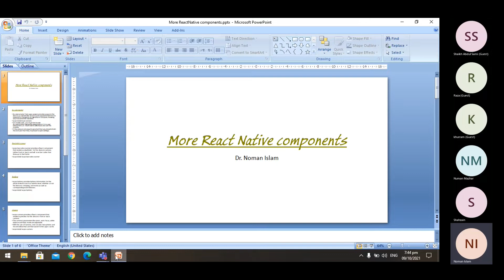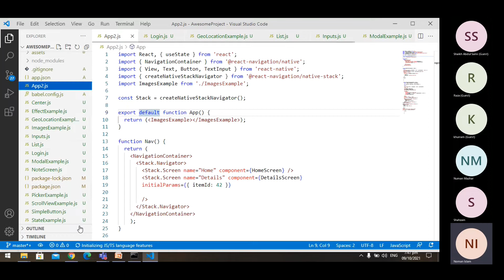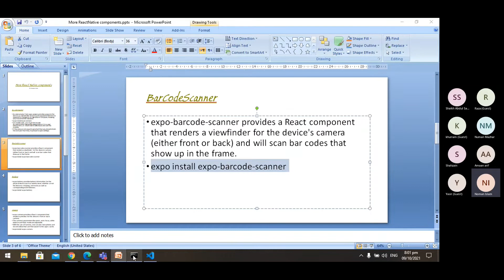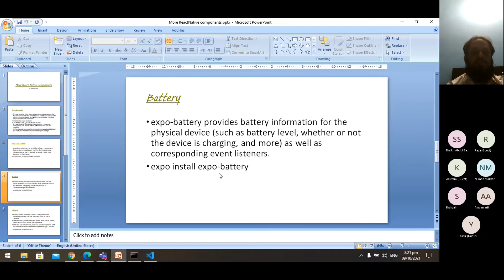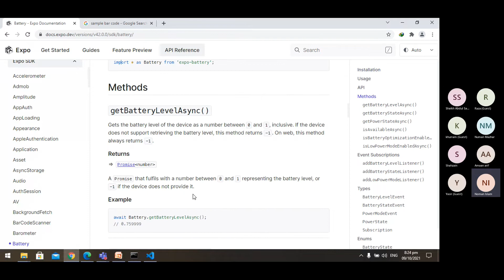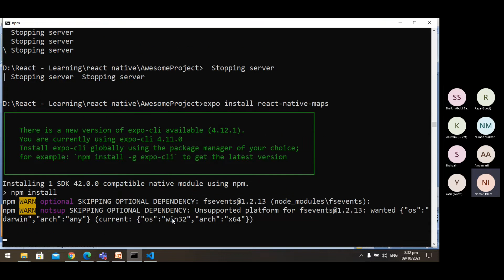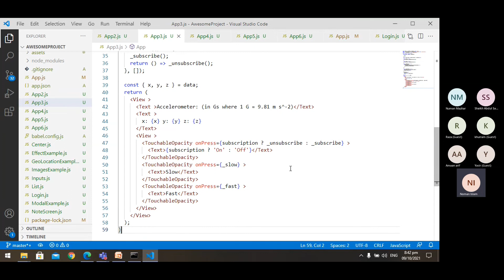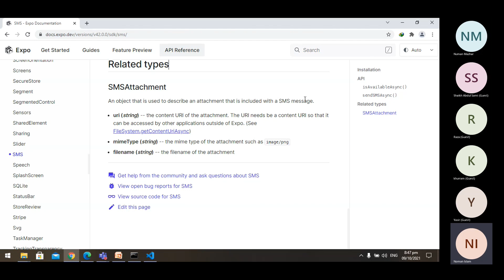6. Camera, Accelerometer, Map, Battery components in React Native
00:00 - Using Accelerometer components in ReactNative: subscribe/ unsubscribe method

11:00 - Methods in Accelerometer class

11:30 - Barcode scanner in ReactNative

20:00 - Battery component in ReactNative

24:00 - Camera component in ReactNative

28:00 - MapView component in ReactNative